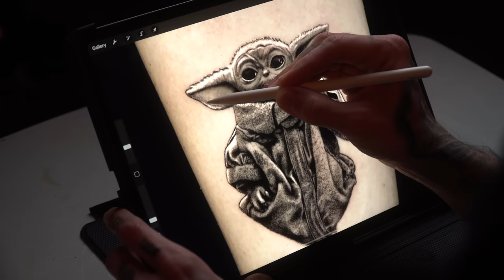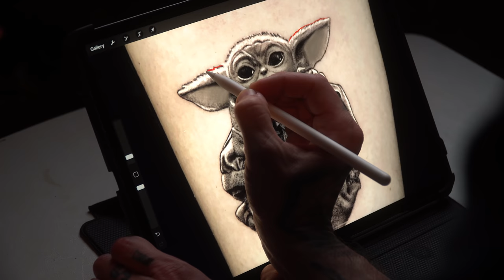Awaken Your Skills, I Must | Tattoo Critiques | Artist Submissions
You sent in your tattoos, here's what I had to say!  For a chance to be featured in an upcoming episode, send your hi-res photos to - be sure to include your name and whether you are the artist or the collector in the subject line of the email!

Featured Artists
1. Arda Kaplan  IG - @kaplan_tattoo  Istanbul/Turkey
2. Samet Yaman  IG - @sametyaman.ink  Izmir/Turkey
3. Matej Bacic  IG - @matejbacic  Adelaide, South Australia
4. Aireial Morris  IG - @diamondtattz  Memphis, Tennessee
5. Logan Ramsam  IG - @badboy.lolo  Singapore

Spotlist Artist: Pawel Indulski  IG - @pawelindulski